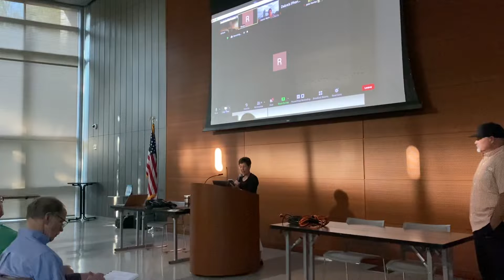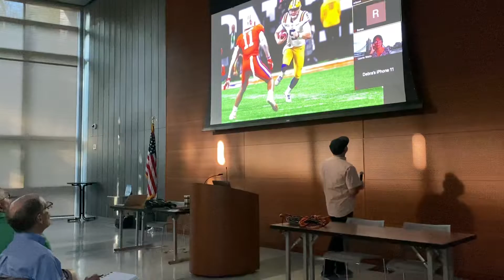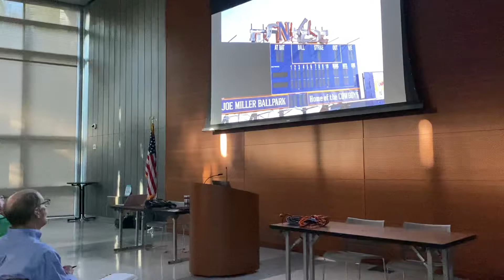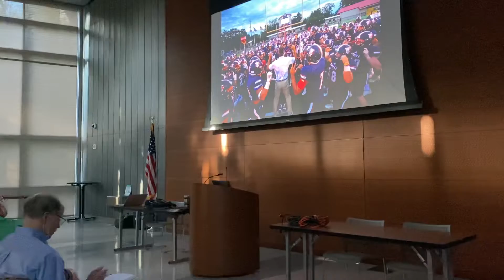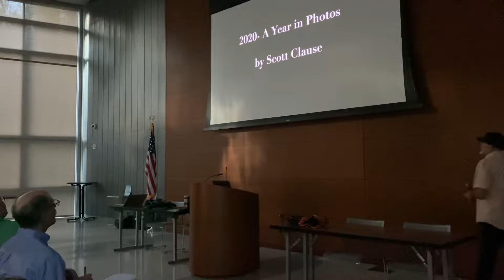“How I got the shot”- Photojournalist Scott Clause